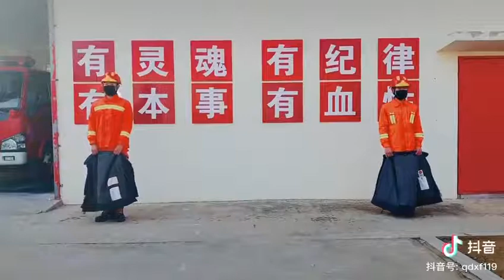消防官兵无缝衔接的帅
酷帅卡点，消防战士。抖音传递，如侵权请通知删除。